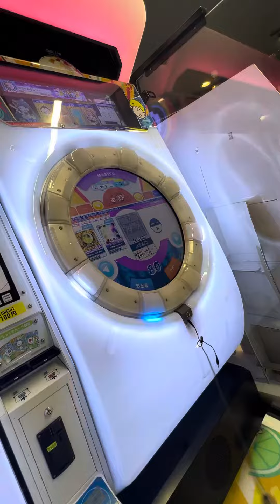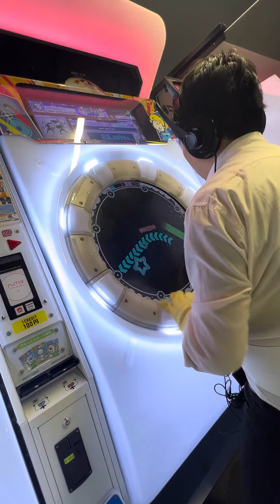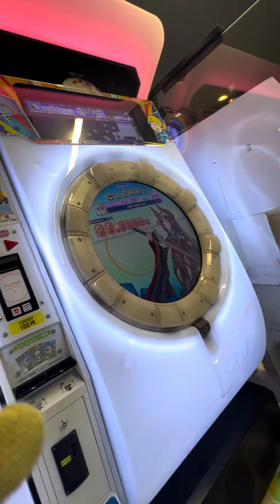【maimaiでらっくすBUDDiES】 maimaiでらっくす maimai 町田タイトーステーション 2024/03/18